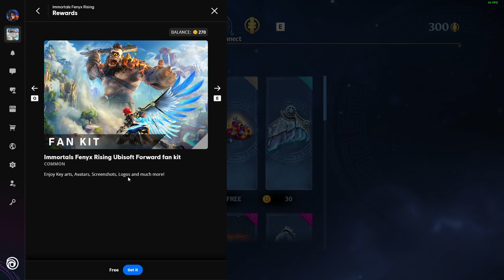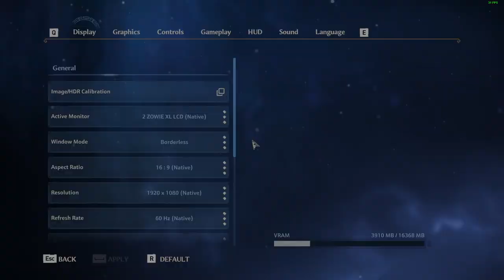Immortals Fenyx Rising | Part 1 | RAW VOD